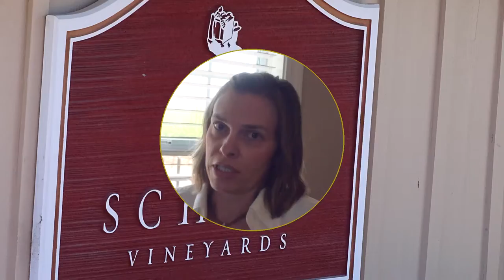Scheid Winery just north of San Lorenzo RV Park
10 minutes north of San Lorenzo RV Park is the beautiful Scheid winery...wine tasting 7 days a week and real easy to get to...just exit left on Hobson off 101 and you are there..grape processing is done there and large warehouses age the wine...bring a picnic, enjoy the beautiful rose garden and get up close and personal with the grapes...Unique experience...